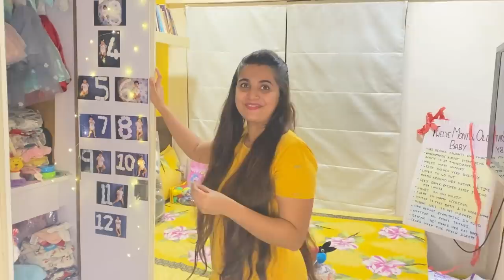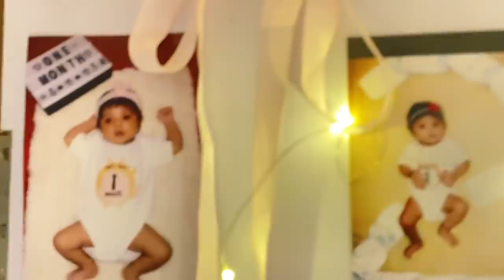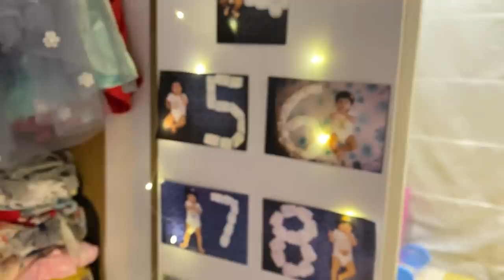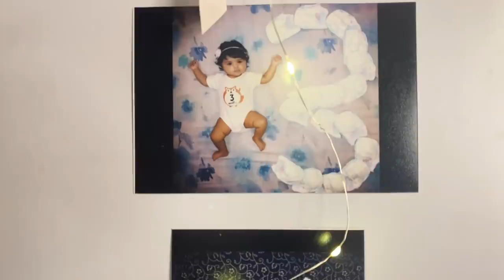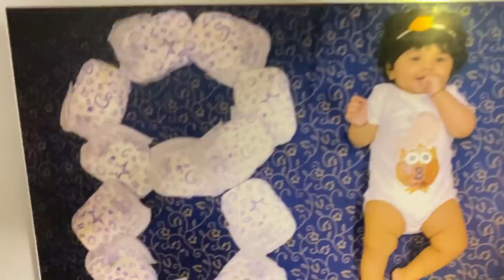Nysa’s Wardrobe Tour | How to Organise Baby Stuff | Vlog 320 | Marathi Vlog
Books : Checkout this product I found on Firstcry.
 Babyhug Pocket Board Book Set of 10 - English , 15 Months+, 120 Pages, learn first numbers, shapes and colours with these bright board books,

Flashcards: instagram -merakibabies.

Vlogging on : iphone 11

I believe in living each day and each moment with atmost sincerity and believes that true happiness lies in creating those magical moments with your loved ones and cherishing them for lifetime.
I  am here to share my daily routine , daily vlogs , places where I travel (travel Vlogs) , reviews of restaurants ,shopping haul , baby related talks, reviews of new products, lifestyle and many more.